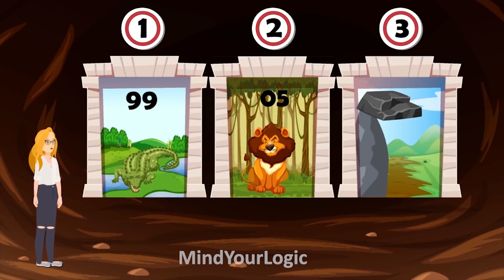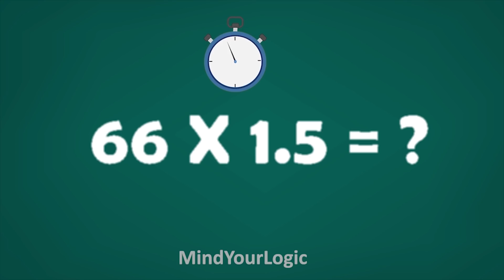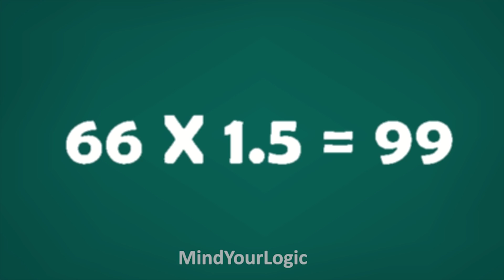മലയാളം പസിലുകൾ ( Part 17 ) | Malayalam Puzzles | Riddles in Malayalam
Solve these Malayalam riddles.